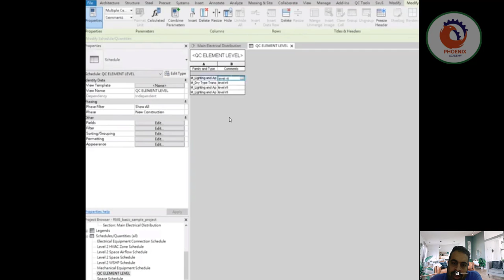Element Level Check تنسيب كل عنصر للمستوى الاقرب له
❤️ روابط التواصل
✅ انستجرام